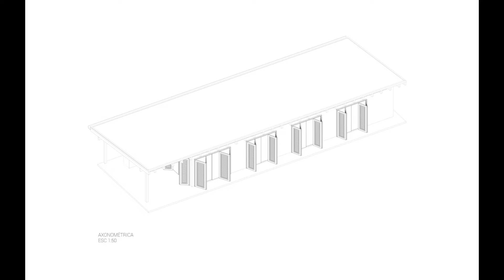"Rustic Elegance: Guesthouse Integration in São Roque" - Ipe House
Located in a gated community in São Roque, interior of São Paulo, a guesthouse was designed on this plot of land for a family of 6 people who were expanding, with the birth of two new members. The main house, built in the mid-1980s, occupied a large portion of the site, and the clients wanted to build a second space next to the residence to accommodate the family and friends, in this privileged location, amidst dense vegetation and with a view of a valley. The premise of this project was to build a single-story house, with three suites, a TV room, and an outdoor space for sports activities. One of the biggest challenges was to connect the new building with the old one, bringing the same rustic and cozy language, with contemporary architecture and materials. Thus, a residence was designed in which all environments had a view of the garden and the valley, except for the bathrooms, which were on the opposite facade, for privacy. One of the main points of the architectural concept is the wooden structure, in evidence, like a visible skeleton of the project. The marking of the beams on the ceiling intentionally created movement in the roof, present in the interior and exterior areas. In addition, there was a search for the insertion of natural materials, such as ceramic, stone, and wood.

The flooring throughout the interior of the project is a ceramic brick that, when installed, presents a variation in its tonality and an organic appearance. The colder concrete floor in the external area contrasts with the brick and the Tauarí wood, used in the structure and carpentry. Being a space with a cleaner architecture, without a large number of elements, it was very important to execute carpentry that added to the final product, with details that deviate from the ordinary, such as slats, corten steel handles, and designed grooves. This same corten steel connects with a large part of the metals present in the wet areas of the project, aiming to bring a more rustic appearance, alongside White Itaúnas Granite countertops. Finally, landscaping from end to end on the entire rear facade of the guesthouse brings, in addition to privacy, a natural green color and nature inside the environment, surrounded by vegetation.